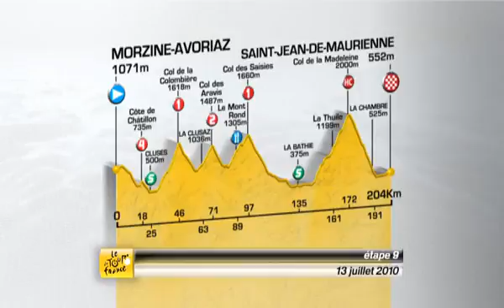Le parcours 2010 découvrez l'étape 9